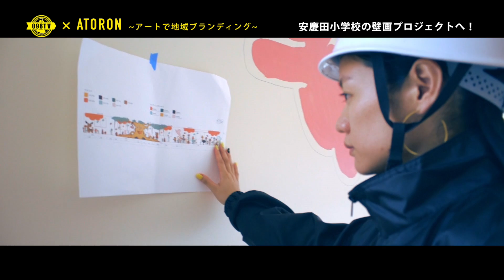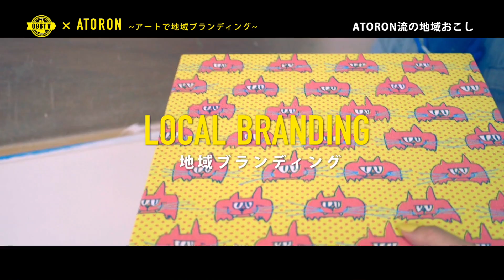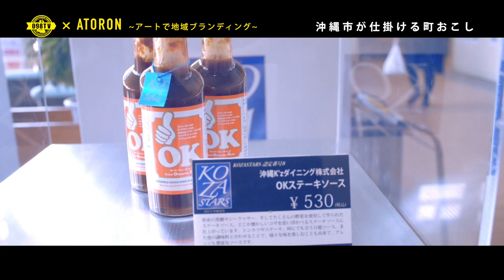【098TV】 #4 ATORON ~ARTで地域をブランディング~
2015年４月からOTVにて放送開始した098TV!
第４回目のテーマは沖縄市を中心に活動しているアートユニット、【ATORON】！
アートで地域をブランディングとは？行政、商工、教育、タテワリを飛び越えるアートの可能性とは！？

098TV #4
CURATOR : AWICH
C Dir : SHUICHIRO MIYAHIRA
VTR Dir : TAISHI YAMANAKA from マルキンクリエイト

制作：Cipher City 沖縄県那覇市識名1106-3